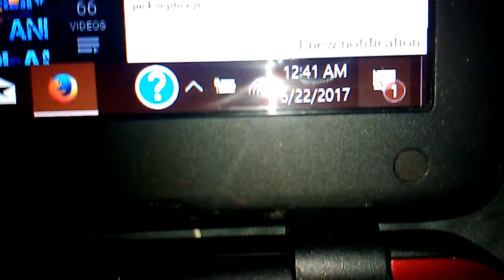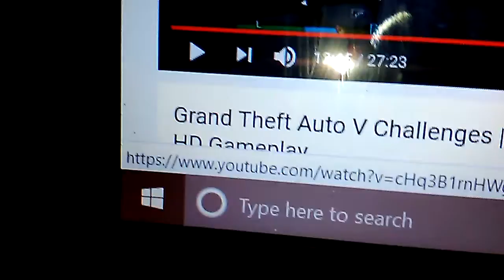12:00 a.m again?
I made the video at 12 in the morning again just because I wanted to but I uploaded this at 11:05 in the morning

I hope you have an awesome day 😁